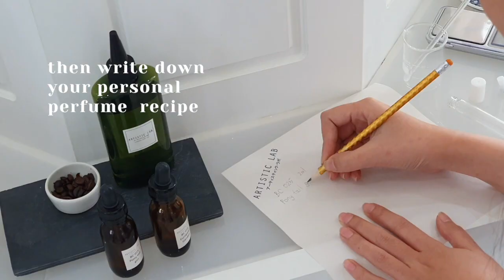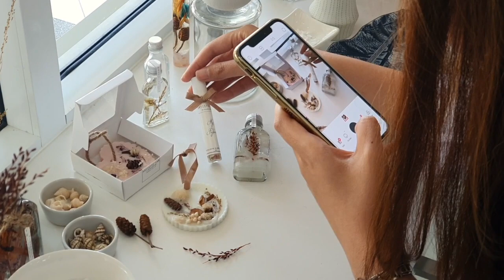special day vlog 🌼✨ delivering portraits, making scented wax, & blend our own perfume in Chiang Mai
'When was the last time you did something for the first time?'

Today me and my friends are at the Artistic Lab Chiang Mai
Where we can customize our own workshop based from perfume

🌼 Decorating Scented Wax
🌼 Blend on bar Perfume
🌼 Essential oil Soap

Thank you Mink and Pynn for guiding us through each workshop :-)
It was a wonderful day 😊🌤

🎵track : 봄에 듣기좋은 BGM 모음